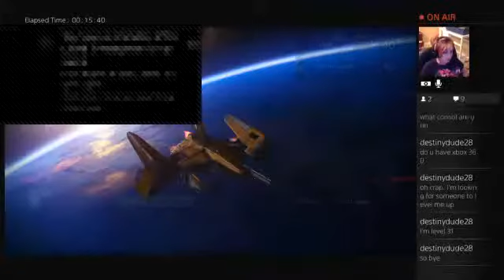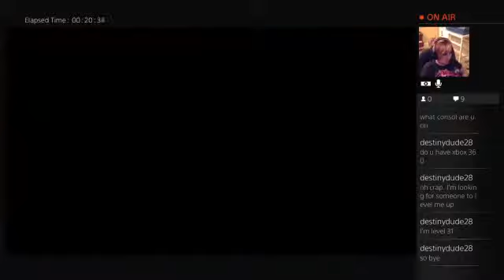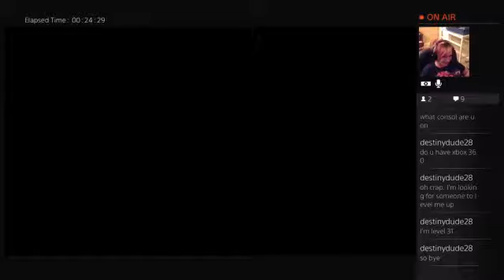random tasks (Part 2)